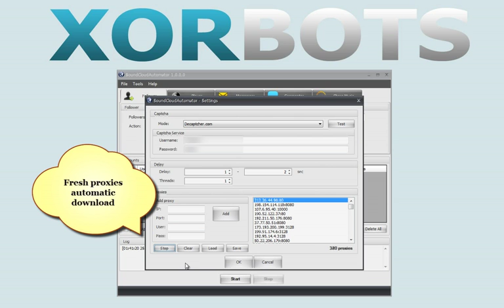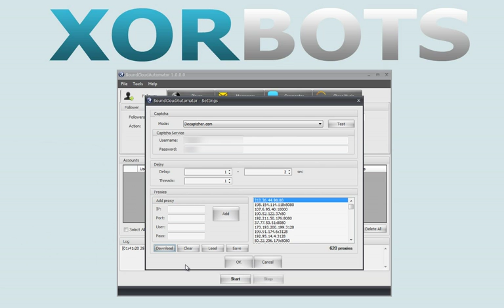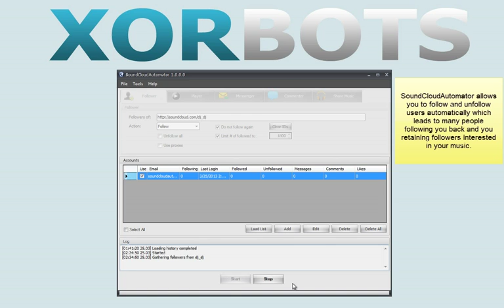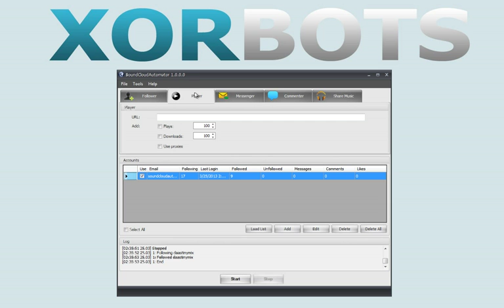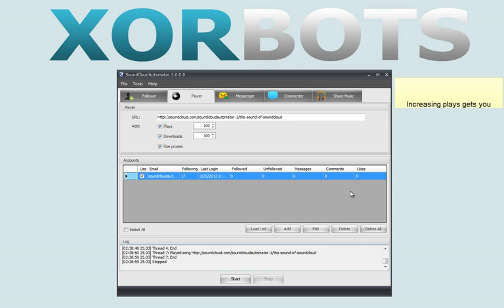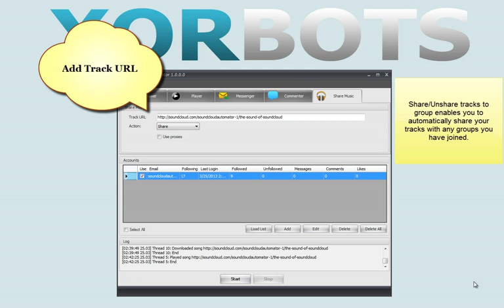increase Soundcloud Plays with a software easily!!!!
SoundCloudAutomator – How to increase your Soundcloud Plays with a Soundcloud Bot. very interesting software